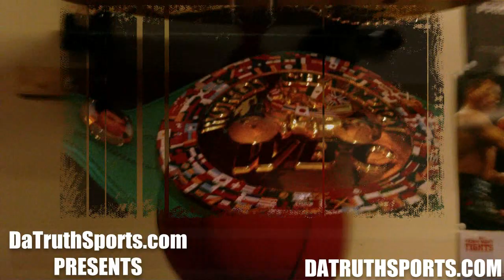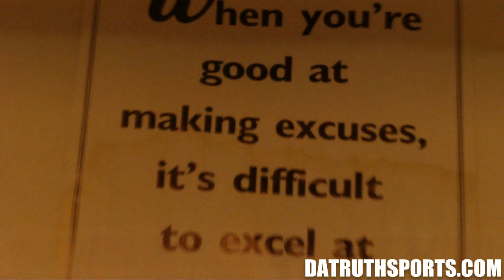Chad Dawson vs Andre Ward DaTruthSports Timeline Trailer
Bad Chad Dawson vs Andre Ward Behind the scenes